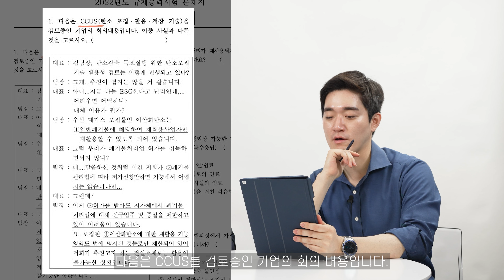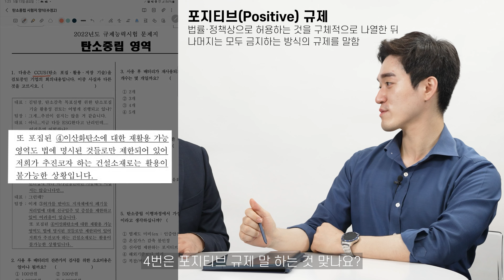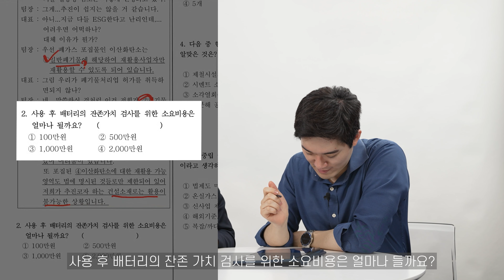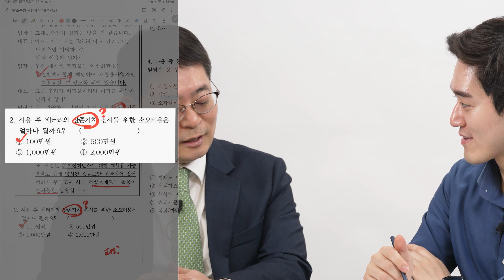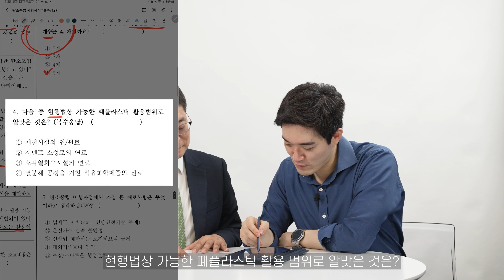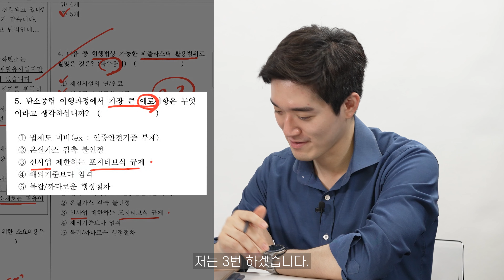[보톡스: 보도자료 토크박스] 대한상의능력시험 ep.01 탄소중립 모의고사📝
[보톡스] 보도자료 토크박스

기업들이 탄소중립 이행과정에서 겪는 애로사항을 모의고사로 준비했습니다!
어엿한 입사 7년차 대리님은 과연 몇 개나 맞췄을까요?
탄소중립센터장님과 함께하는 숨막히는 시험 시간, 영상으로 확인하세요~